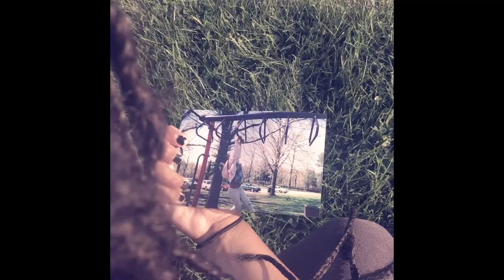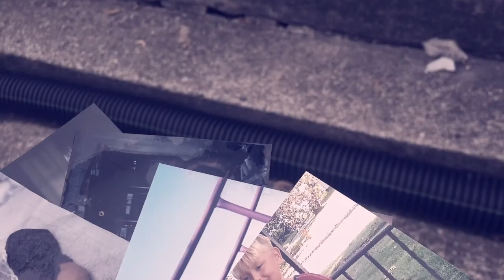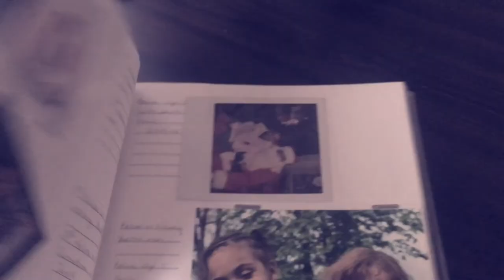SHS Film Studies Final